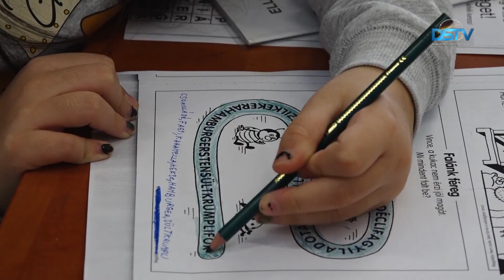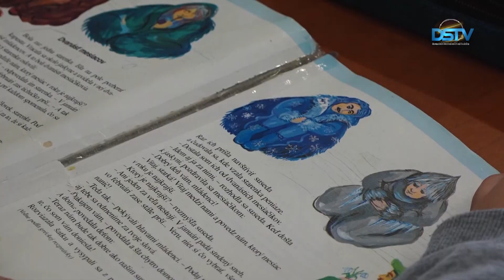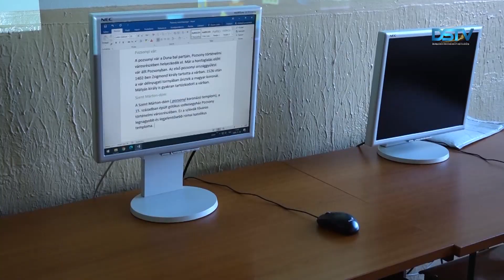Több negatív hatása is van az online oktatásnak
Pedagógus, diák és szülő egyaránt várja, hogy véget érjen az online oktatás. A szakemberek is egyetértenek abban, hogy a leghatékonyabban az iskolában lehet elsajátítani a tananyagot. A digitális oktatásnak a pozitívumok mellett számos negatív következménye is várható. Jelenleg az oktatási intézményekbe csak a kritikus infrastruktúrában dolgozó szülők gyerekei járhatnak. A Kodály Zoltán Alapiskolában 22 tanuló vesz részt a helyszíni oktatásban. A dátum, hogy mikor térhet vissza minden gyerek az iskolába, továbbra sem ismert.